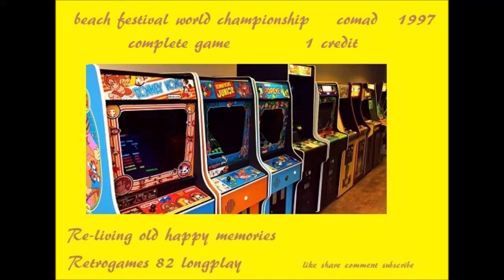BEACH FESTIVAL WORLD CHAMPIONSHIP COMAD - 1997 arcade longplay retrogame. complete game 1 credit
partita al videogioco beach festival world championship della comad del 1997. gioco completato con 1 credito